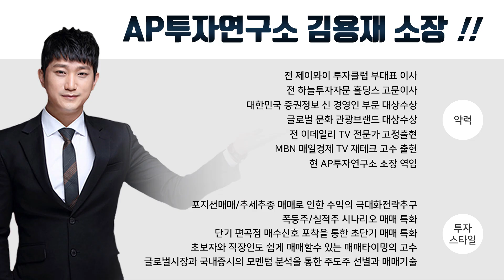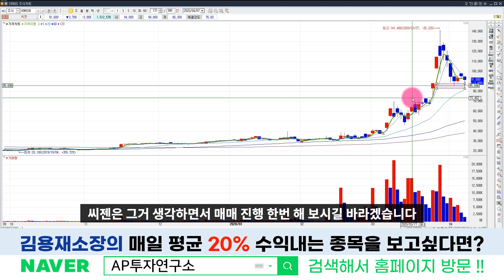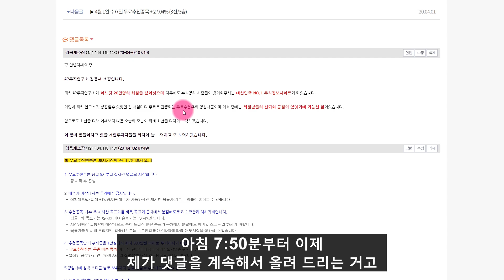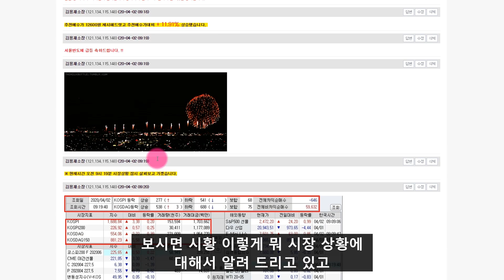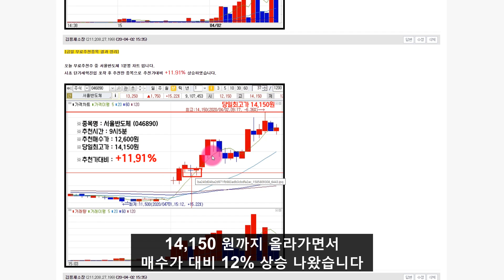씨젠 (096530) 코로나19 진단키트 대장주. 가장 중요한건 현재 지지선을 지켜주는 것이 필요!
씨젠 (096530) 종목에 대한 분석 동영상입니다.